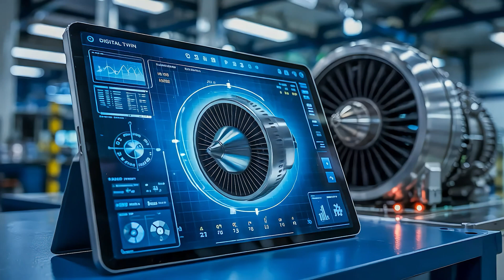Innovating for Robotics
From factory floors to operating rooms, AMD embedded computing technologies enable physical AI, or AI interactions with the physical world, by delivering real-time solutions that enable intelligent robots to process, learn, and respond instantly at the edge.

Hear from Yousef Khalilollahi, corporate vice president and general manager at AMD, about how AMD hardware and open-source software is helping to power next-generation automation.